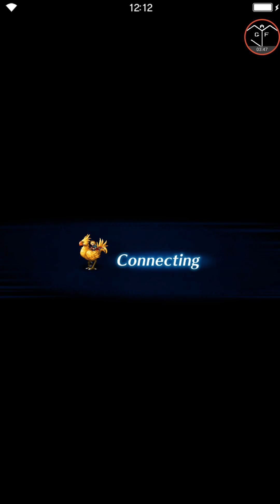Brave Exvius: Colosseum Runs (part 29) Tedious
This is starting to get a tad tedious. But it will be worth it.

Friend ID: 413,000,052

If there are any mobile games that you think I would like, or would just like to see me play, please leave the name of the game in the comments or feel free to message my Facebook. I upload a ton of videos daily!